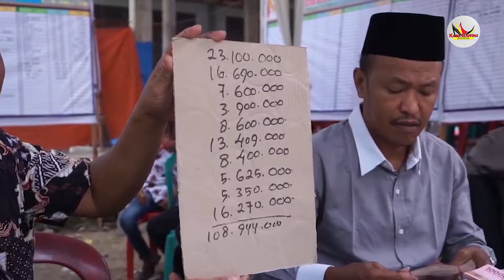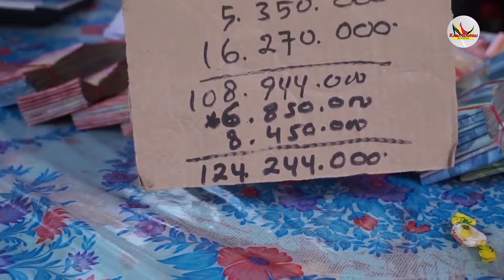INILAH BUDAYA MINANG IDENTIK DENGAN TAWAR MENAWAR || AGO MAAGO/PAAGO